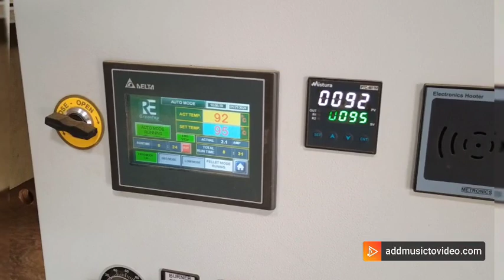polish chana moushar remove or singal rostin on pellet burner on re green fire 8625052552